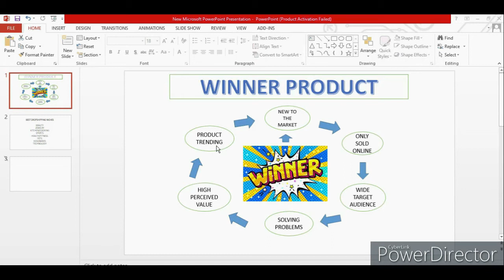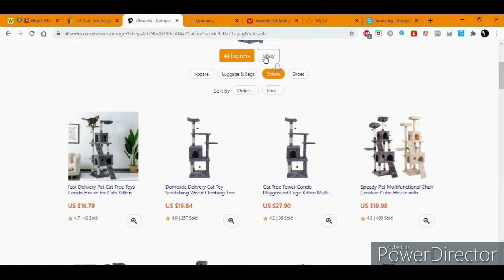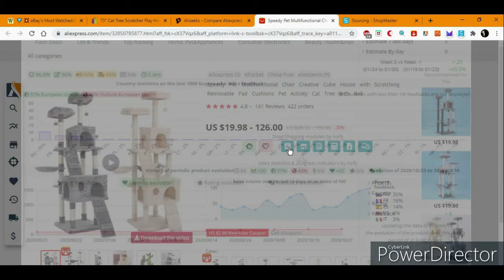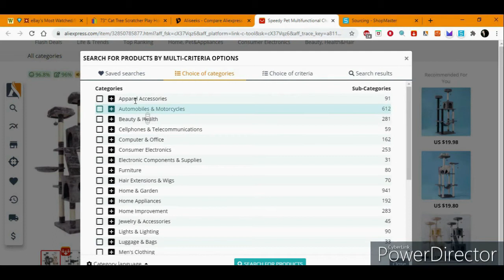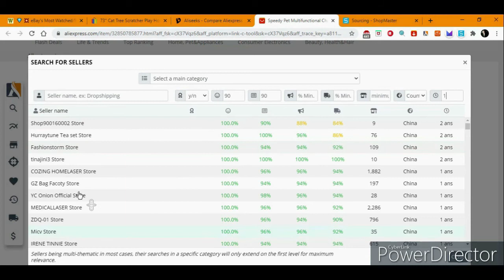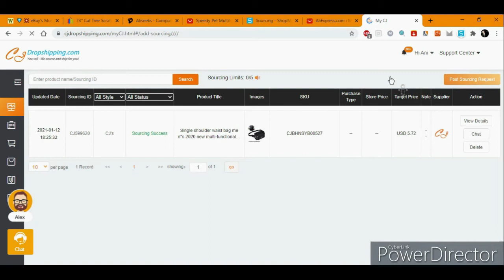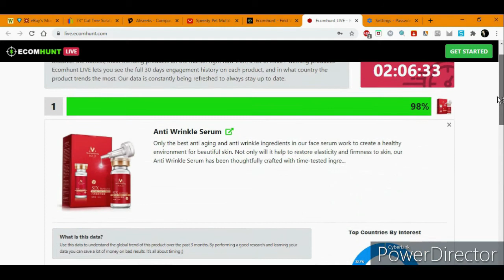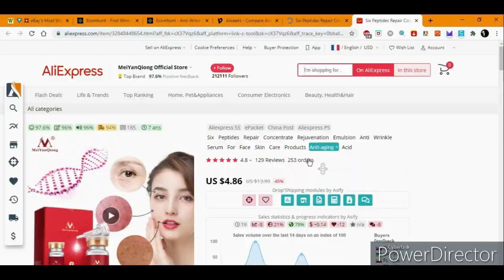Come trovare prodotti vincenti per dropshipping 2021 - Dropshipping Italia - Ebay Dropshipping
In questo video, spiegherò alcuni modi per trovare prodotti vincenti che sono la tendenza del momento.
Qui troverai i link a tutte le piattaforme che ho spiegato nel video:

📱 Tik Tok👉  @anisbusinesshacks

📱 Instagram👉  @anisbusinesshacks